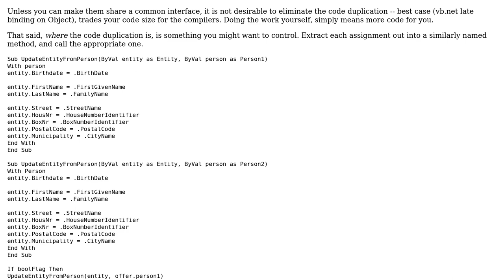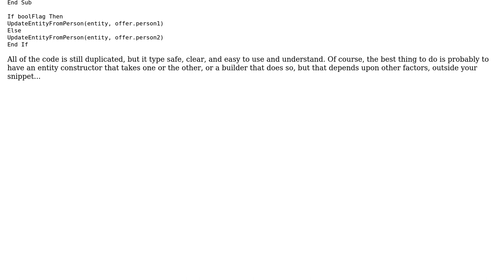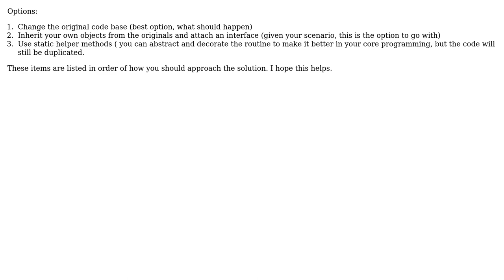Code Review: Rewrite 2 repeating With-blocks (3 Solutions!!)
Code Review: Rewrite 2 repeating With-blocks

With thanks & praise to God, and with thanks to the many people who have made this project possible! | Content (except music & images) licensed under CC BY-SA | Music | Images & others | With thanks to user Randy user Jonas user jmoreno user Claudiu and the Stack Exchange Network Trademarks are property of their respective owners. You are responsible for your own actions.